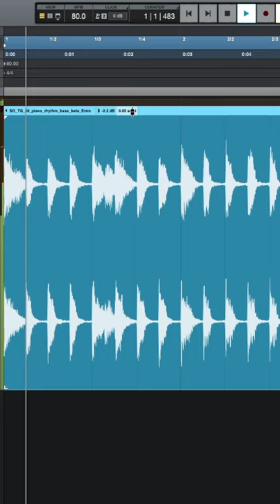Clip Gain & Pitching in LUNA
Learn how to do clip gain and pitching in LUNA.

Social: @darcyvoutt

Adam Audio T7V
Akai MPK Mini
Apollo Twin Duo MkII
Aston Origin
Audio Technica AT4040
Audio Technica M50x
Sony ZV-1
Rode PSA1